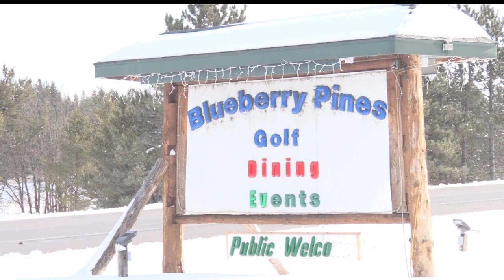Blueberry Pines Golf Course Lodge Deemed A Complete Loss After Wednesday Fire